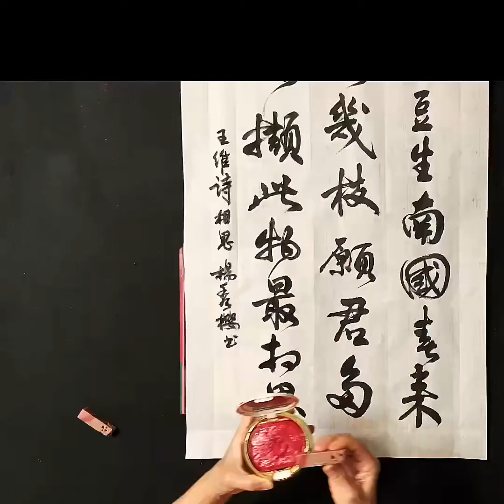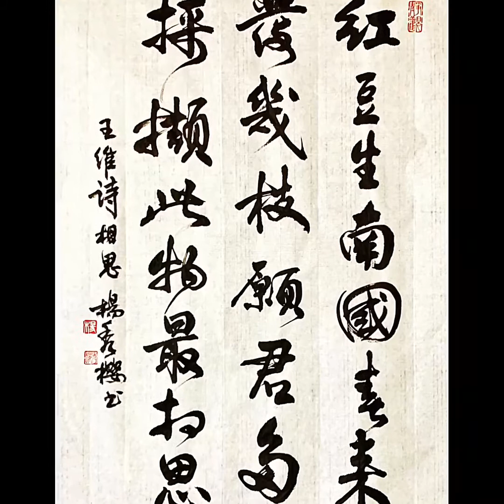楊秀櫻書法創作-王維《相思》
楊秀櫻書法創作
唐 · 王維
《相思》
紅豆生南國，
春來發幾枝。
願君多採擷，
此物最相思。